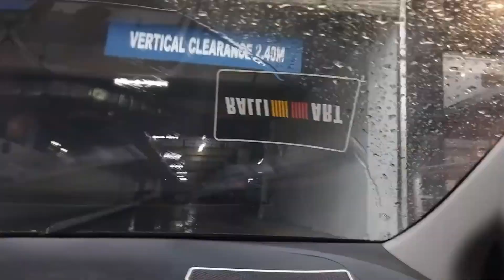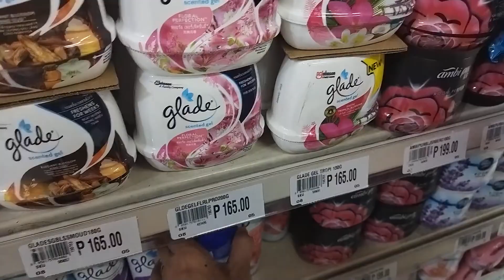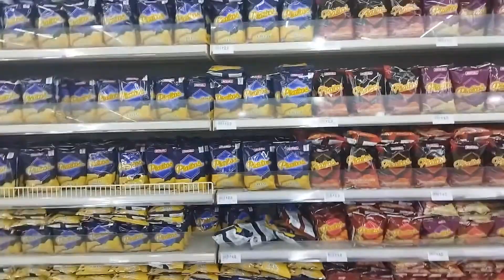GROCERY TIME!!! :) | Yuna n Yoshika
Vlog#8

Today we went to Shopwise to buy some groceries :)